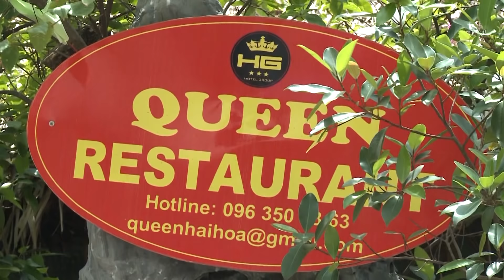TRẦN HOÀNG LONG CLB Quang Minh Bắc Giang & PHẠM VIẾT DUY Kỳ Hữu Đà Nẵng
Đấu trường cờ Việt game show đắc sắc văn hóa truyền thống dân tộc dành cho những người yêu thích môn cờ tướng đã bắt đầu. Mỗi kỳ thủ tham gia đấu trường cờ việt sẽ có 2 ván đấu một ván đi tiên và một ván đi hậu. Nếu có kết quả hòa thì 2 kỳ thủ sẽ thi đấu ván cờ chớp phân định chiến thắng. Những trận đấu đỉnh cao gay cấn và căng thẳng đang chờ đợi ở phía trước